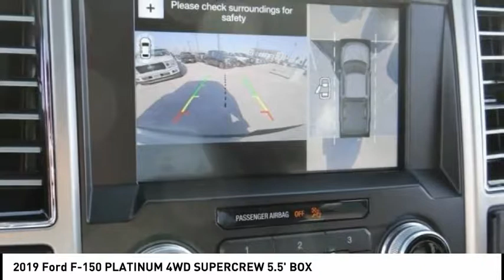2019 Ford F-150 North Hollywood,Los Angeles,San Fernando Valley,Glendale,Burbank m92751t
2019 Ford F-150 PLATINUM 4WD SUPERCREW 5.5' BOX

5500 Lankershim Blvd.

SUNRISE FORD NORTH HOLLYWOOD, PROUDLY SERVING NORTH HOLLYWOOD, LOS ANGELES, SAN FERNANDO VALLEY, GLENDALE, BURBANK, AND SURROUNDING CALIFORNIA LOCATIONS THIS AGATE BLACK 2019 Ford F-150 IS EQUIPPED WITH A , AUTOMATIC TRANSMISSION, AND RECEIVES AN ESTIMATED 16 City/22 Hwy MPG. NORTH HOLLYWOOD CALIFORNIA 91601. Black 2019 Ford F-150 Platinum 4WD 10-Speed EcoBoost 3.5L V6 GTDi DOHC 24V Twin Turbocharged 4WD.